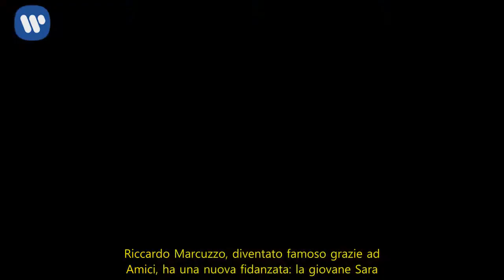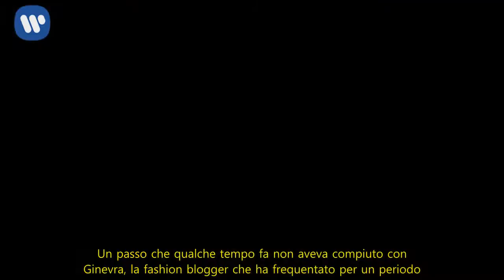Riki Riccardo Marcuzzo innamorato: chi è la fidanzata Sara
Chi è la fidanzata di Riki, Riccardo Marcuzzo? Sara
Dopo il successo Riki ha trovato anche l’amore. Riccardo Marcuzzo, diventato famoso grazie ad Amici, ha una nuova fidanzata: la giovane Sara. I due si frequentano in gran segreto da due mesi e sono venuti allo scoperto grazie ad alcuni selfie postati sui rispettivi social network. In realtà le fan più accanite del cantante avevano già capito prima dell’ufficializzazione della coppia: da settimane Sara si presentava a tutti gli appuntamenti pubblici dell’artista. Voleva passare come una semplice sostenitrice di Riki ma agli occhi di tutti è subito apparso che c’era – e c’è tutt’oggi – molto di più da parte della ragazza. E da quella di Riccardo che, come rivela il settimanale Spy, è innamorato pazzo della giovane. Ma chi è la fidanzata di Riki?

Riki e Sara stanno insieme: i due sono innamorati pazzi
La fidanzata di Riki si chiama Sara, ha 22 anni ed è di Milano. Non è chiaro se la giovane studia o lavora ma pare che abbia conosciuto Riccardo grazie ad amici in comune. Per Marcuzzo si tratterebbe già di una storia importante, tanto da renderla ufficiale sui social network. Un passo che qualche tempo fa non aveva compiuto con Ginevra, la fashion blogger che ha frequentato per un periodo. È chiaro che la storia con Sara è decisamente diversa e Riki è al settimo cielo. La giovane segue il fidanzato dappertutto e a quanto pare sarebbe pronta a partire anche per il Sud America pur di stare al suo fianco. E sì, perché Riki sta lavorando con il suo entourage ad un progetto che lo porterà nei paesi latini a cercare fortuna, sulle orme di Laura Pausini e Eros Ramazzotti. Riccardo è pronto a sedurre nuovi pubblici con la sua musica e a cantare in spagnolo.

Riki tour sold out: continua il successo di Riccardo Marcuzzo
In attesa di sbarcare in Sud America, Riccardo Marcuzzo è impegnato con il nuovo tour che lo sta portando in giro per l’Italia. Un successo dietro l’altro, con la maggior parte delle tappe completamente sold out.